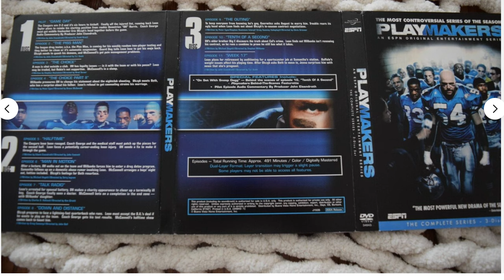The REAL Reason Why The Controversial “Playmakers” Was Cancelled (NFL) (CFL)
Playmakers is an American drama television series created by John Eisendrath that aired on ESPN from August 26 to November 11, 2003. It depicts the lives of the Cougars, a fictional professional football team in an unidentified city. The show stars Omar Gooding, Marcello Thedford, Christopher Wiehl, Jason Matthew Smith, Russell Hornsby, and Tony Denison.

Voiceover & Directed By: Jay Moore